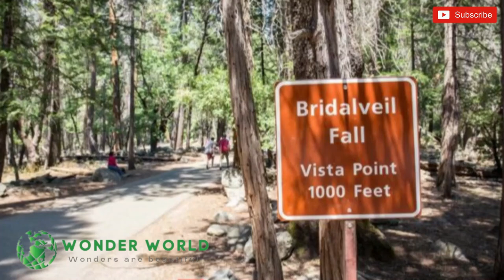Top 10 Most Beautiful and Largest Waterfalls in the World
Discover the breathtaking beauty of the world’s most stunning waterfalls! In this video, we take you on a journey to explore the top 10 most beautiful and largest waterfalls across the globe. From the towering Angel Falls in Venezuela to the majestic Niagara Falls on the US-Canada border, witness the incredible natural beauty and grandeur that these waterfalls offer. Each waterfall, with its unique size, charm, and picturesque landscape, showcases the magnificence of nature. Watch till the end to experience the magic of these natural wonders.